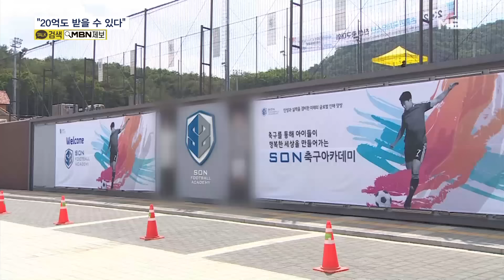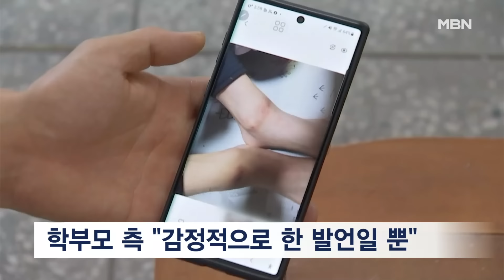"20억도 받을 수 있다" 손웅정 감독 고소 부모 녹취록 [MBN 뉴스7]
【 앵커멘트 】
  축구 아카데미의 학생 측으로부터 아동학대 혐의로 고소당한 손흥민 아버지 손웅정 씨 측이 피해 부모와의 통화 내용을 공개했습니다.
  "20억 원 안 부른 게 다행인 것 같은데"라며 수차례 합의금액을 변경했습니다.
  이상주 기자입니다.

【 기자 】
  지난 4월 피해 아동 아버지인 A씨는 손웅정 감독 측의 변호사와 만나 합의금으로 5억 원을 요구했습니다.

  A씨는 "손 감독하고 손흥민 형하고 다 껴 있는데 이미지 실추 생각하면 5억 원 가치도 안 되냐"며 "20억 원도 받을 수 있는 사안이다"라고 강조했습니다.

▶ 인터뷰(☎) : 손웅정 측 변호사 - A씨 통화 내용
- "언론사나 축구 협회든 (말)해서 아예 거기(SON 아카데미) 자체를 없애버리고 싶은 마음이에요. 저도 변호사랑 얘기할 거 아니에요. '20억이든 불러야 그냥', 최소 5억 밑으로는 합의하지 마세요' (했어요)"

-"그런데 5억 원은 좀 심한 거 아닙니까?"

="5억 원이 심하다고? 아니요. 안 심해요. 저는 20억 안 부른 게 다행인 것 같은데.

  A 씨는 손 감독 측 변호인에게 "합의금 5억 원을 받아주면 그 중 1억 원을 주겠다"는 황당한 제안까지 합니다.

  -"5억 원 받아주면 내가 1억 원 줄게. 현금으로."

  그러나 손 감독이 "잘못한 부분은 처벌받겠다"며 합의금 부분을 양보하지 않았고,

  이후 A 씨는 아이의 멍 사진을 언론사에 제보하고 일부 매체와 만나 인터뷰하면서 사건이 알려졌습니다.

  A 씨측 변호인은 "손 감독의 태도에 분노한 피해자 측이 감정적으로 이야기한 것일 뿐, 진지하고 구체적인 합의금 이야기는 아니었다"고 설명했습니다.

  MBN뉴스 이상주입니다.